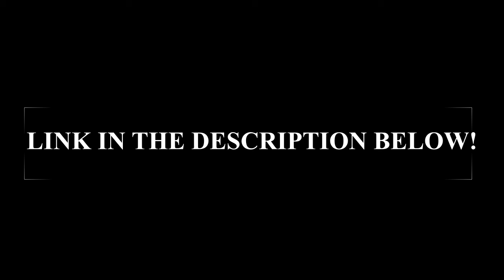(End Times) Harris County launches door-to-door COVID-19 surveys, antibody testing